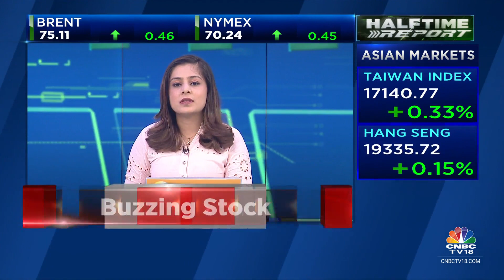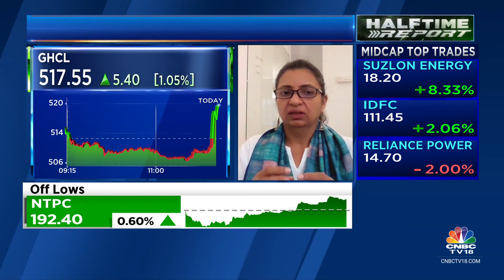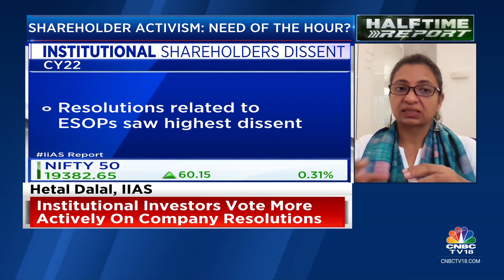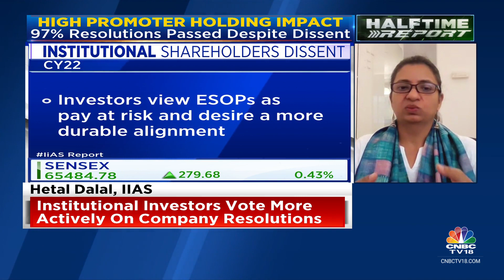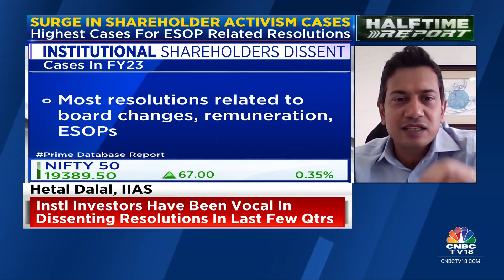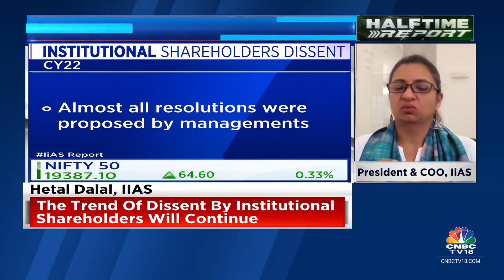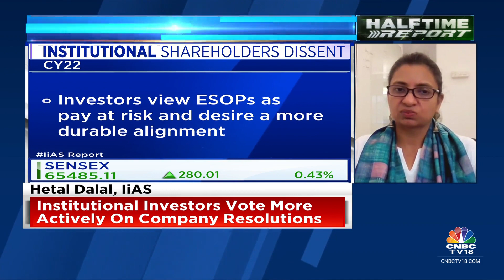What's Driving The Rise In Shareholder Activism In India? | CNBC TV18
Prime Database's Pranav Haldea says even though institutional holding in cos is increasing it is important to track vote against resolutions while Hetal Dalal of IiAS says trend of dissent by institutional shareholders will continue. Ekta Batra & Sonal Bhutra.

n18oc_business